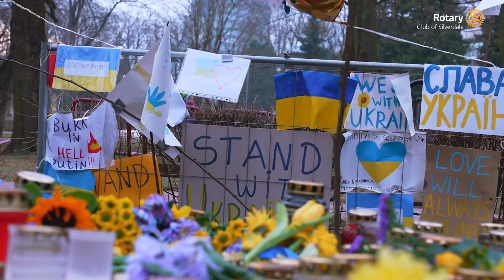Rotary Supports Ukraine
Rotary Supports Ukraine,we've reached our goal.  Now it's time to get to work!